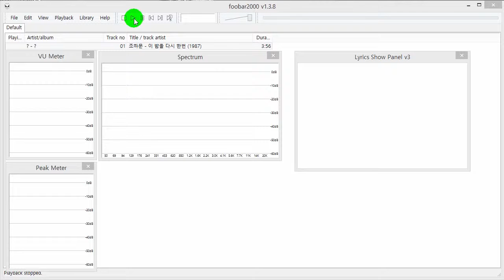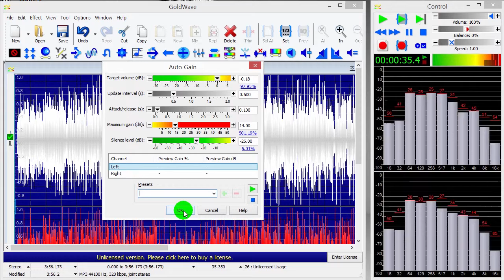GoldWave사용법pp